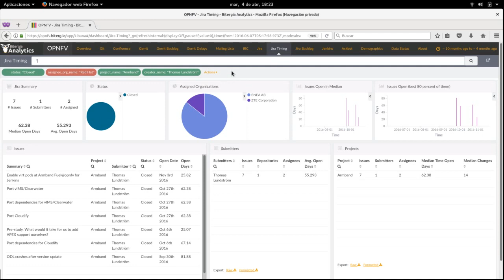Bitergia Dashboard sharing feature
Check how easy is to share or embed Bitergia Dashboard with custom queries thanks to Kibana sharing features.